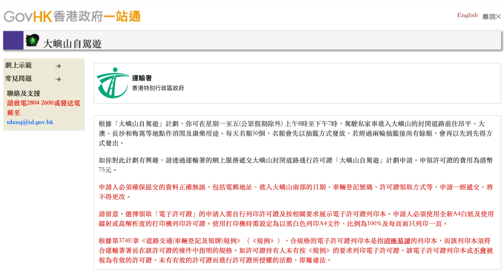香港駕駛 大嶼山禁區 東涌道 嶼南道 羗山道 | Driving In Hong Kong Lantau Island Tung Chung Road Keung Shan Road (EP.1)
成功申請大嶼山自駕遊的駕駛者，於指定日期，星期一至五，早上八時至晚上七時，駕車前往大嶼山南部一帶，即東涌道石門甲以南，大嶼山東面的梅窩，貝澳。大嶼山南面的長沙和水口。大嶼山東面的石壁，昂坪和大澳。

經過青馬大橋，是全球長度第二的行車鐵路雙用懸索吊橋，連接馬灣和青衣，跨越馬灣海峽。而汲水門大橋，是全球第二長度的行車鐵路雙用斜拉式橋樑，連接馬灣和大嶼山青洲仔半島，跨越汲水門海峽。接上北大嶼公路，前往東涌方向。

經過裕東路，逸東邨一帶，轉到東涌道。現時的東涌道，跟昔日的路段略有不同。舊東涌道的起點為東涌馬灣涌，經過石門甲，伯公坳，終點為長沙，並與嶼南道交匯。

舊東涌道是一條水務設施通道，以方便興建輸水隧道，將東涌黃龍坑的山水，輸送至石壁水塘儲存。在1966年9月28日，由時任港督戴麟趾主持啟用典禮，舊東涌道開放給居民使用，為一條單線雙程行車的道路，大部份闊3.5米，部份路段斜度更達1:4，大部份路段斜度為1:6至1:8。

在1997年青嶼幹線通車、1998年新機場落成啟用。北大嶼山新市鎮落成，舊東涌道正式與市區道路網連接，改變了居民和遊人的乘車模式，車流量遠遠超出原有設計負荷。

政府展開了東涌道改善工程。在龍井頭至伯公坳一段，改為雙線不分隔道路 。伯公坳與䃟石灣之間，興建一條長全新雙線道路。同時，增設多個避車處，巴士停車處和緊急剎車道，並於䃟石灣基督教女青年會營地附近，增設一個迴旋處，與嶼南道交匯。

在䃟石灣迴旋處，右轉往大澳方向。駛經嶼南道，往來梅窩銀礦灣至石壁水塘。當年修建的原因，是方便從陸路運送建築工人和物料，興建石壁水塘。經過長沙，水口和石壁水塘。

接上羗山道，往來石壁水塘至觀音寺一帶。經過深屈道口，向大澳方向前行。經過觀音寺，羗山郊野公園管理站後，便是大澳道。大澳巴士總站旁，設有私家車停車場，方便稍作停留。